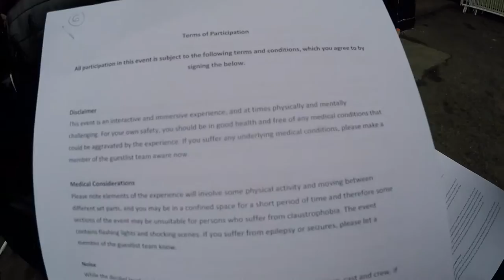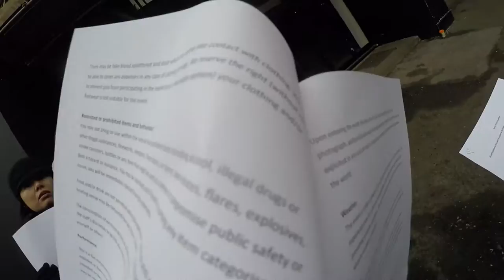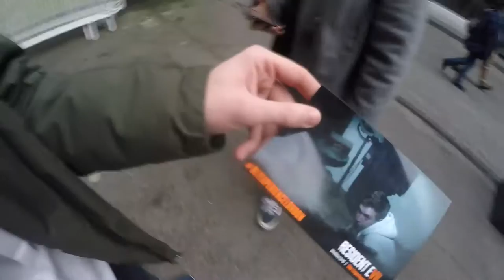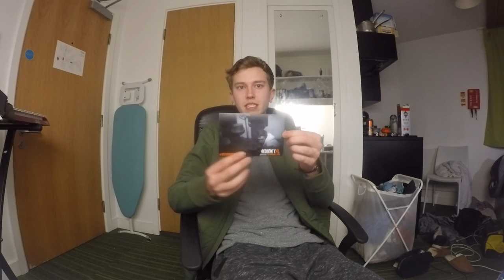RESIDENT EVIL BIOHAZARD IN REAL LIFE!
Join Dylan and I as we head to the Resident Evil 7 Biohazard Live Experience. This event only ran for 3 days from the 20th - 23rd of January 2017. Luckily we were lucky enough to get tickets on the final day of the event and it is one of the scariest and immersive things I've ever done.